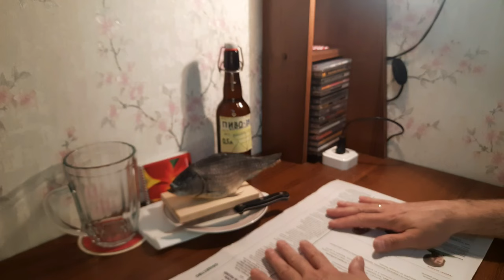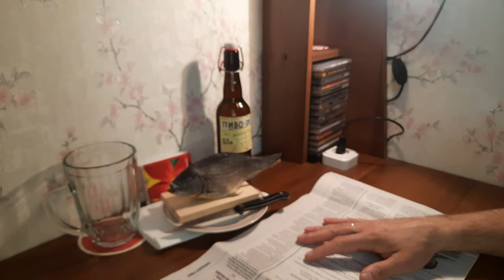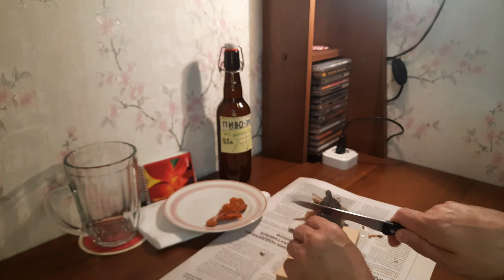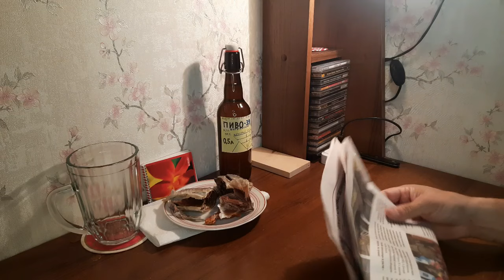КАРАСЬ ПОД ПИВО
Правильная закуска под правильное пиво.